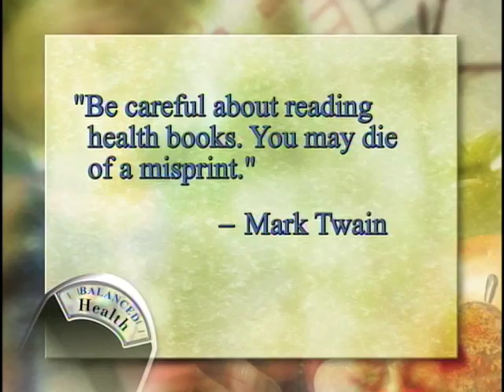Carbohydrates, Food Classifications, Metabolic Types & Balanced Health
Carbohydrates -- the Good & the Bad, food classifications, metabolic typing & balanced health; dieting, weight loss & proteins, fats, carbs & food portion control.